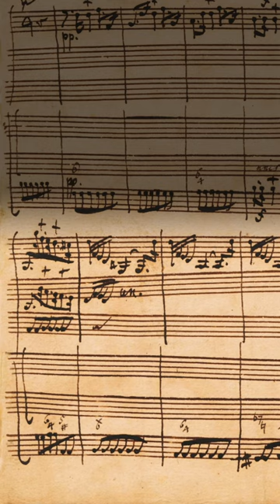This is why harpsichord is cool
C.P.E. Bach's Harpsichord Concerto Wq. 23 - A Masterpiece of Empfindsamer Stil, played live in concert with sheet music of the manuscript for you to read/follow. This is an excerpt from the first movement "Allegro".

Carl Philipp Emanuel Bach (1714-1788), the second surviving son of Johann Sebastian Bach, was a pivotal figure in the transition from Baroque to Classical music. His style, known as Empfindsamer Stil (sensitive style), was characterized by emotional expressiveness and unpredictability. One of C.P.E. Bach's most renowned works in this style is the Harpsichord Concerto in D minor, Wq. 23 (H.427). This description delves into the significance of this piece and the ways in which it exemplifies Bach's unique compositional approach.

Historical Context

Composed in 1748, the Harpsichord Concerto Wq. 23 was written during C.P.E. Bach's tenure as the court harpsichordist for Frederick the Great in Berlin. It was part of a series of keyboard concertos Bach composed as virtuosic display pieces, demonstrating his prowess as a performer and composer. These concertos also served as a platform for his experimental style, blending the contrapuntal textures of the Baroque period with the developing principles of the Classical era.

Structure and Form

The Harpsichord Concerto Wq. 23 is scored for harpsichord solo, strings, and basso continuo. The concerto is organized into three movements, following the fast-slow-fast structure typical of the Baroque concerto:

I. Allegro
II. Poco andante

C.P.E. Bach's Harpsichord Concerto Wq. 23 is a testament to his innovative approach to composition and his influence on the development of the Classical concerto. It showcases his unique musical language, where emotion and expression take precedence over form and structure. This concerto, along with other works in his oeuvre, would later inspire composers such as Haydn, Mozart, and Beethoven.

In conclusion, C.P.E. Bach's Harpsichord Concerto in D minor, Wq. 23, is a masterpiece that embodies the characteristics of the Empfindsamer Stil, capturing the emotional depth and expressiveness that defined this unique period in music history. By deftly weaving together the stylistic elements of both the Baroque and nascent Classical periods, Bach was able to create a work that stands as a hallmark of innovation and artistic exploration.

Modern Performances and Recordings

The Harpsichord Concerto Wq. 23 continues to be performed and recorded by acclaimed musicians and ensembles worldwide. While historically informed performances using period instruments have gained popularity in recent decades, modern interpretations on piano or other keyboard instruments also exist, showcasing the piece's versatility and enduring appeal.

Notable recordings of the concerto include those by Gustav Leonhardt, Trevor Pinnock, Andreas Staier, and Mahan Esfahani, among others. These recordings offer listeners a chance to experience the nuances of Bach's remarkable work and to appreciate the ways in which his innovative approach to composition continues to influence and inspire musicians today.

📜ABOUT LEONART MUSIC:
🎹 The channel to bring you beautiful harpsichord music and baroque organ music. 🎹

👋 Hi, I‘m Nenad Leonart, a ⚜️ baroque musician based in Switzerland 🇨🇭
Mostly I’m playing harpsichord solo and baroque organ (sometimes also clavichord and other historical keyboard instruments).
I believe strongly that this world 🌍 can change through music and beauty 🎵✨ and I live for music with all my heart. ♥️

📚 I studied in Zurich, Switzerland as a harpsichordist (Harpsichord 🇬🇧 | Cembalo 🇩🇪 | Clavecin 🇫🇷 | Clavicembalo 🇮🇹). Then, a few years ago, I started my own concert series as well as a music video production studio in the Leonart Studio and started out as an online content creator of Baroque Music for historical keyboard instruments.
Next to all these activities I also work as a church organist, concert harpsichordist and basso continuo player. 🎹

🌞 My inspiration is J. S. Bach – and more current artists like Andreas Staier, Gustav Leonhardt and Jean Rondeau.  I quickly fell in love with their individual harpsichord sound and am very thankful for their contributio to the baroque music community. ⚜️

Over the years, I started to strive and connect early music & historic traditions with contemporary possibilities in technical development. The modern means of sound production offer endless ways to pursue true authenticity in performance practice. 🎶

You can also find all relevant links in your browser